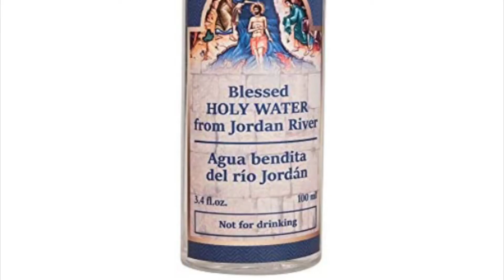Killing G54s is funny (►__◄)